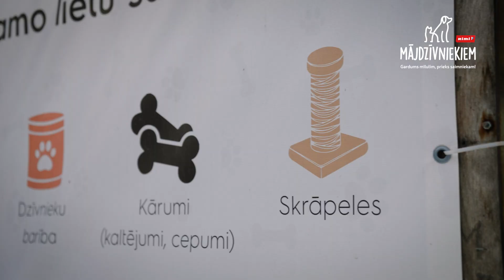Rimi Mājdzīvnieki - ziedo dzīvnieku pansijai 'Ulubele', nokomplektējot grozu Rimi e-veikalā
Dzīvnieku pansijā “Ulubele” šobrīd mitinās 500 suņu un kaķu, kuriem ik dienu nepieciešami apmēram 200 kg barības, tāpēc katrs ziedojums ir svarīgs. Līdz 31. decembrim katram ir iespēja ziedot un sasildīt mīluļu sirdis un vēderiņus, Rimi e-veikalā iegādājoties gan sauso barību, gan konservus. Kā piegādes saņemšanas veidu norādi “Labdarības ziedojums Dzīvnieku pansijai “Ulubele””.